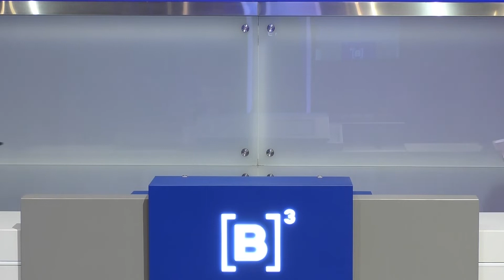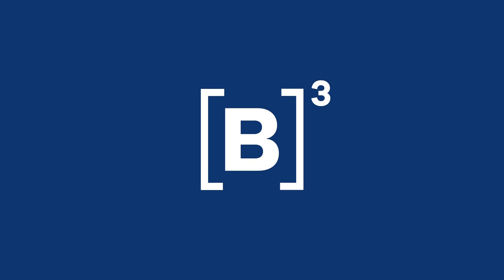Toque de Campainha | XP XMAL11